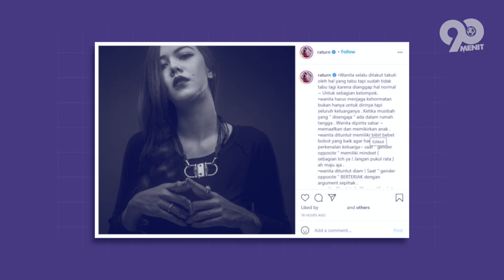Nikahi Model Cantik & Doyan Lakukan KDRT! Begini Kisah Cinta Alfath Fathir eks Pemain Persija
HELLO SEMUANYA
Perjalanan cinta sejati memang selalu penuh teka-teki,  yang di deketin kadang menjauh, eh yang gak dideketin malah mendekat, tak terhitung jumlah hati yang harus di temui, perjalanan mencari sejati memang kadang serumit itu.. Yah mungkin hal itu juga yang dialami Alfath Fathir, eks pemain bertahan persija, yang harus menyelami banyak hati wanita dalam menemukan kebahagiaan yang haqiqi,, Nah kali ini 90 minutes telah merangkum sederet perjalanan cinta bek sayap berbakat Alfath Fathir, so lets check this out…